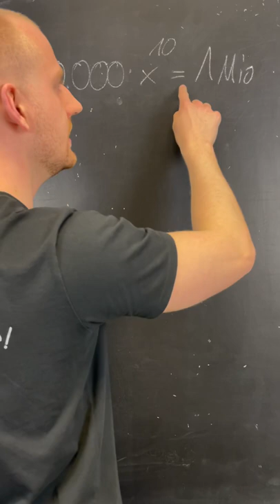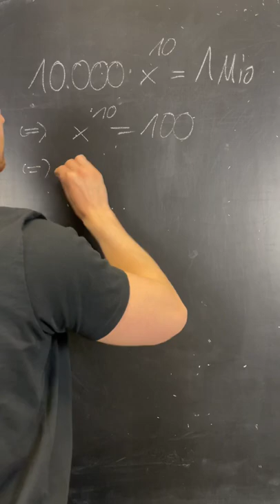So lange muss man 10.000€ anlegen, damit daraus 1 Mio. werden 😳